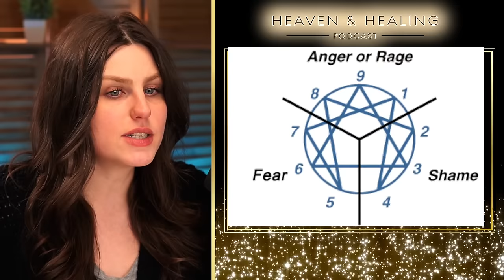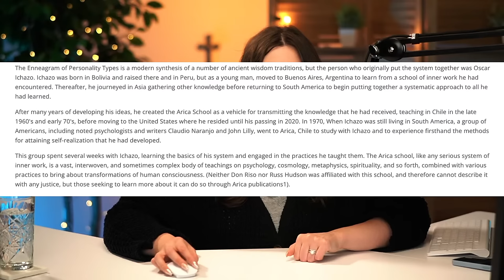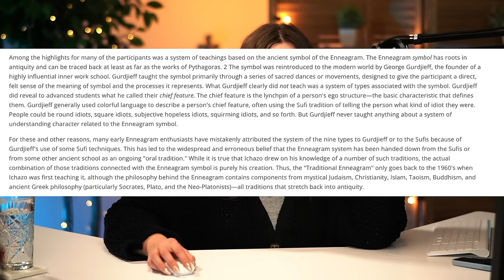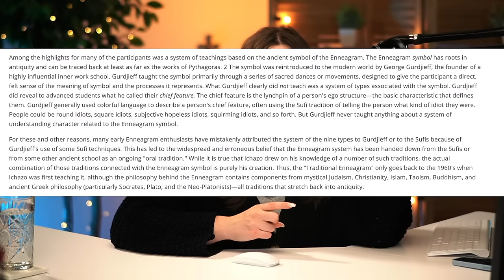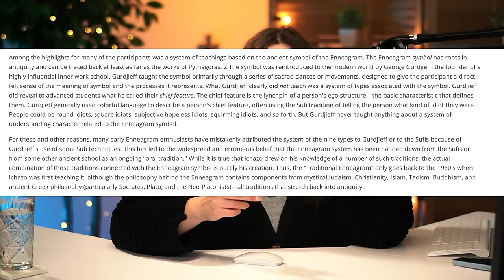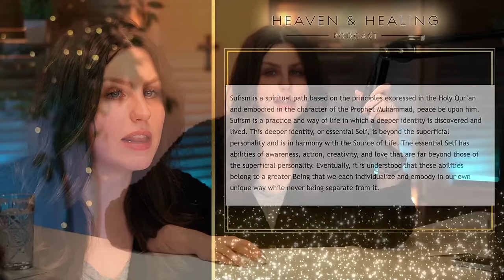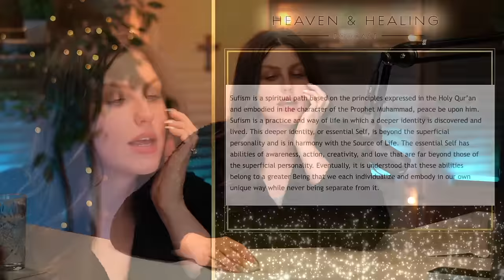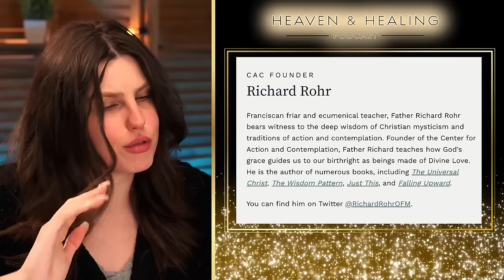ENNEAGRAM EXPOSED! Occult Inspired Personality Test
In this week's livestream, Angela will be covering the popular ennegram, diving into the origins, occult ties and reasons why this is a personality test to be avoided.

Ennegram is not only popular amongst the secular world, but disturbingly enough has even crept it's way into many Christian churches.

This episode will dismantle the lie that the ennegram is just an innocent, fun personality test and expose it's unfruitful works of darkness!

Angela's Instagram: @angelamarieucci